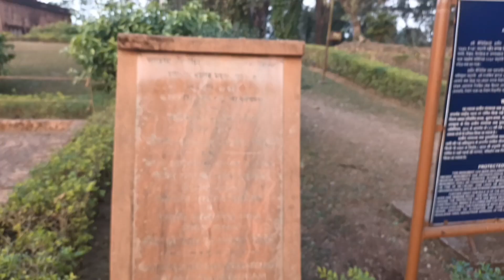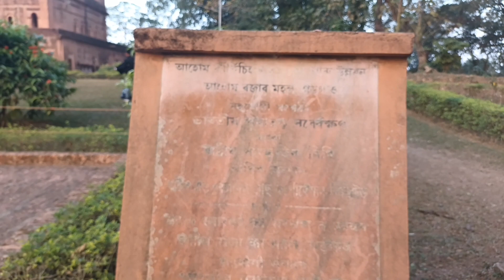#@Assam King Ahom Artikcher -- Gorgaon #@অসমৰ আহোম ৰজাৰ কাৰেংঘৰ গড়গাওঁত চাওঁ আহক।